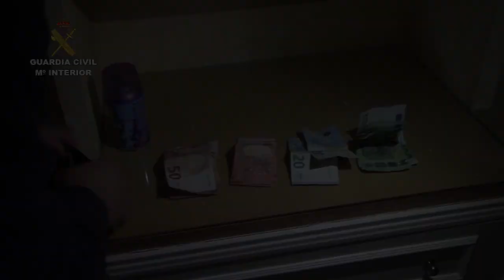Operación Chicho. Cae una banda que robaba coches de alta gama en Madrid y Castilla-La-Mancha.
Cae una banda especializada en robar coches de alta gama en Madrid y Castilla-La-Mancha

Los ocho detenidos cometieron un total de 22 delitos. En una sola noche fueron capaces de robar siete vehículos

Cuando fueron descubiertos in fraganti en uno de sus robos por la Guardia Civil, huyeron atropellando a un agente

La banda se financiaba con la venta de marihuana, con la que habrían logrado más de 800.000 euros

27 de febrero 2020.- En el marco de la operación Chicho, la Guardia Civil ha desarticulado una banda especializada en el robo de vehículos de alta gama que operaba en las provincias de Madrid, Ciudad Real, Cuenca y Toledo. Hay ocho personas detenidas por estos hechos –seis hombres y dos mujeres-, a los que se les imputan un total de 22 delitos tales como pertenencia a organización criminal, robo con fuerza en las cosas, estafa o falsificación de documento público.

También se les considera autores del delito de atentado contra la autoridad y sus agentes, por intentar atropellar a un guardia civil que les descubrió in fraganti cometiendo un robo en una gasolinera de Olías del Rey (Toledo). Precisamente en esta estación de servicio, llegaron a actuar con el rostro cubierto hasta en tres ocasiones diferentes en un mismo día.

En los nueve registros practicados, la Guardia Civil ha encontrado cuatro plantaciones indoor con 350 plantas de marihuana y 10 kilos de cogollos. La banda se financiaba con la venta de esta droga, con la que podrían haber ganado más de 800.000 euros.

Medios técnicos punteros

La banda desarticulada se valía de medios técnicos muy avanzados para ejecutar los robos de los vehículos, instrumentos como centralitas de arranque o inhibidores de frecuencia.

Seguidamente, realizaban un estudio de los lugares donde se hallaban estos vehículos -tanto estacionados en la vía pública como en garajes comunitarios-, como ocurrió en las localidades de Las Rozas, Majadahonda o Boadilla del Monte (Madrid), donde en una sola noche fueron capaces de sustraer siete vehículos.
Una vez sustraídos, los ocultaban en garajes donde ellos vivían o en una nave ubicada en un polígono industrial de Illescas (Toledo), donde también realizaban las falsificaciones de las matrículas, doblándolas por otras de vehículos de similares características.
Realizados ya los cambios en los vehículos, los detenidos los utilizaban en su vida cotidiana, cometían otros hechos delictivos con ellos, o bien los desguazaban para venderlos por piezas.
En los registros llevados a cabo en las provincias de Toledo y Madrid, la Guardia Civil ha podido recuperar dos turismos y dos motocicletas que la banda había robado. También han incautado varias centralitas de arranque de vehículos de alta gama, material con el que falsificaban las matrículas y numerosos teléfonos móviles.

La investigación está a cargo del Grupo de Patrimonio de la Unidad Orgánica de Policía Judicial de la Guardia Civil de Toledo.